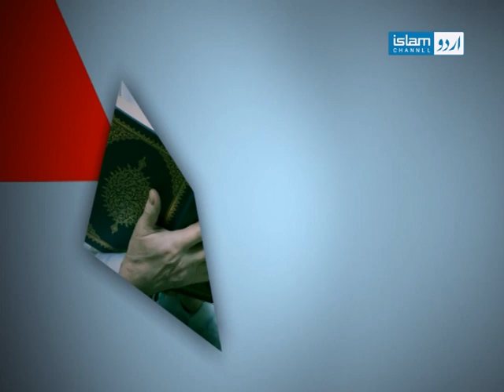Special interview with Dr Abdul Bari Khan and Abdul Karim Paracha – Indus Health Network, Pakistan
Interviews with notable and experienced personalities, providing an insight in their life long experiences with a view to transfer their legacies to the next generations.